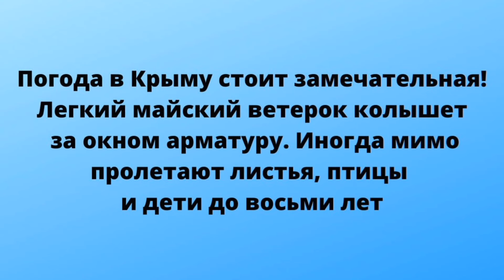ШТОРМ В КРЫМУ 24 МАЯ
Крым.

⚽Поддержка на карту Сбер:
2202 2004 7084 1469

Крым, Крым сегодня, шторм в Крыму, Крым новости, новости, новости сегодня, Севастополь, Симферополь, Ялта, Феодосия, Керчь, Евпатория, Джанкой Алушта, Шторм, Сильный ветер в Крыму, чёрное море,